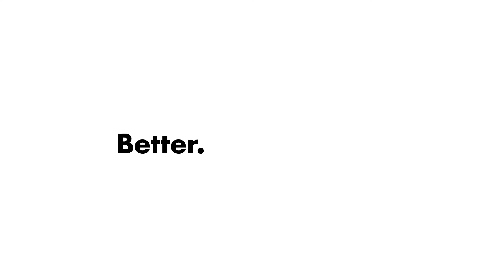OXO Good Grips Grilling Basting Pot and Brush Set Reviews | Best Cool Home Gadget Review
OXO Good Grips Grilling Basting Pot and Brush Set!
The Grilling Basting Pot and Brush set is an easy, convenient way to add extra flavor to meats and veggies while grilling. The non-slip handles are easy to hold and the silicone bristles on the basting brush spread sauces and marinades with ease. The angled brush head keeps surfaces clean between brushes, and the silicone lid keeps the basting pot covered while grilling outside. The 18 oz/530 mL stainless steel pot and basting brush are dishwasher safe.